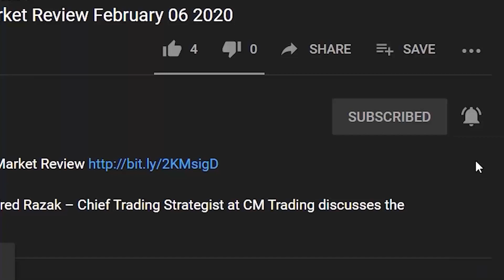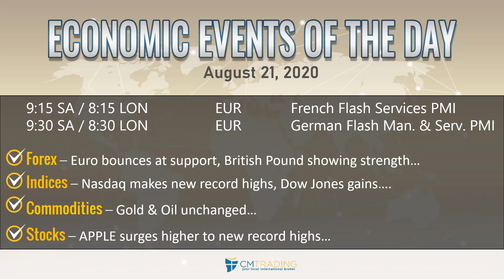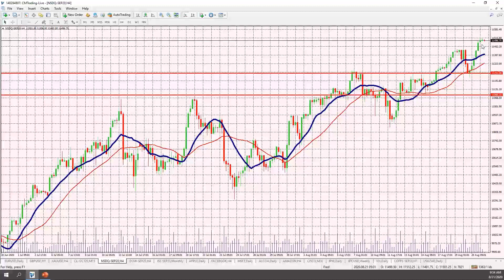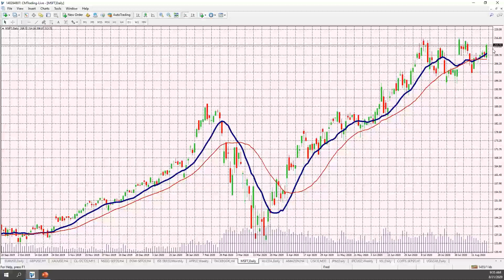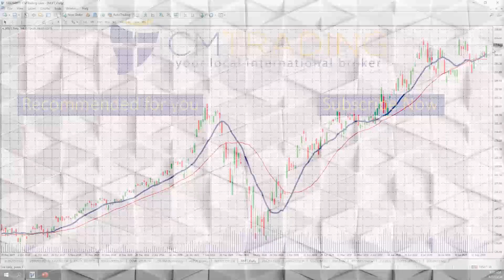CM Trading Daily Forex Market Review August 21 2020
In today's Daily Review, Fred Razak – Chief Trading Strategist at CM Trading discusses the unfolding economic events of the day including Non-Farm Payroll results from the United States. Furthermore a technical analysis of the EURO (EUR/USD), British Pound (GBP/USD), Australian Dollar (AUD/USD), South African Rand (USD/ZAR), GOLD, the DOW JONES, the NASDAQ, and U.S. stocks are discussed in the presentation.

Market Reviews

Helpful links